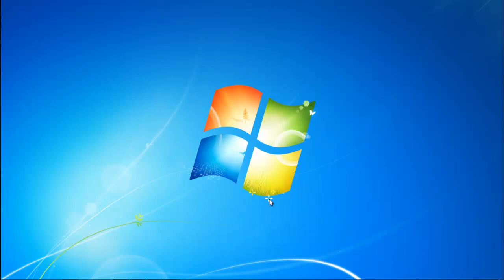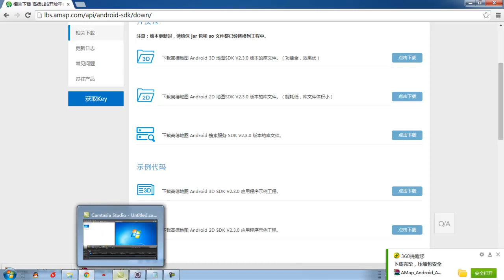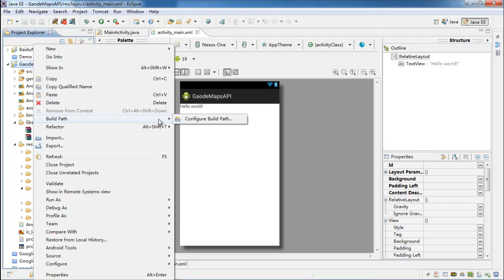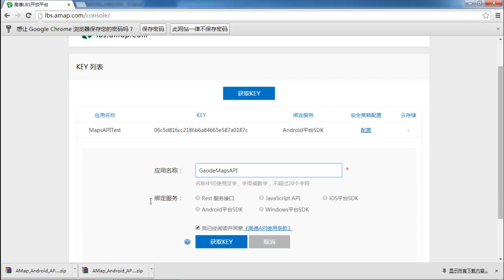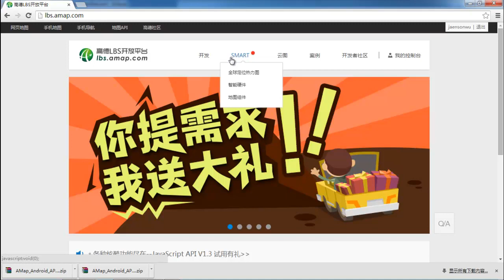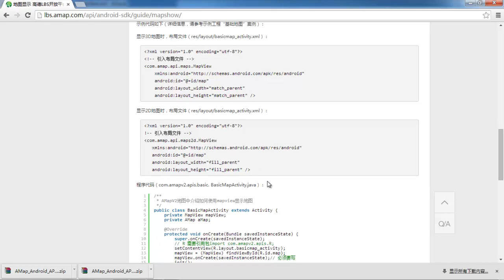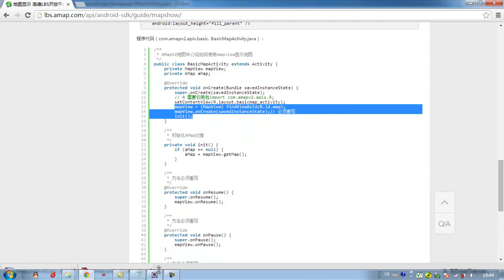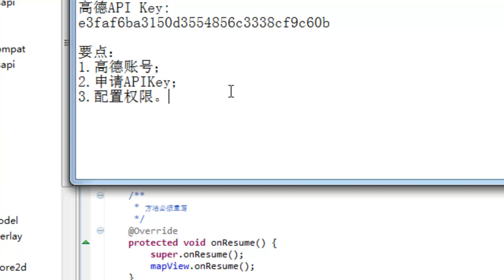Android 定位技术 LBS11 高德地图API开发一：APIKey的申请和开发包（库文件）集成